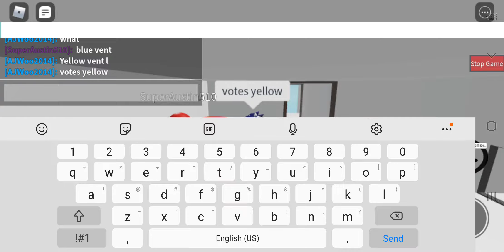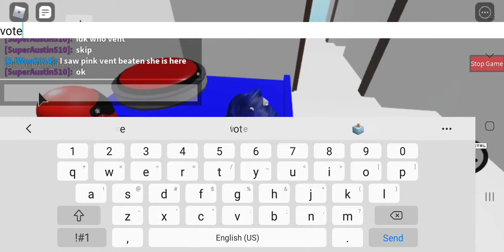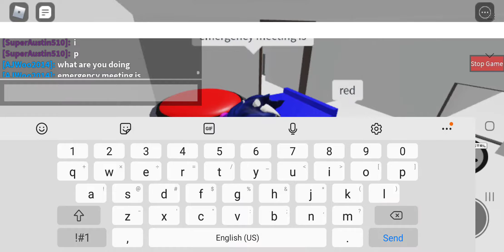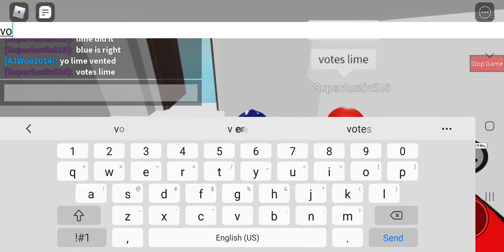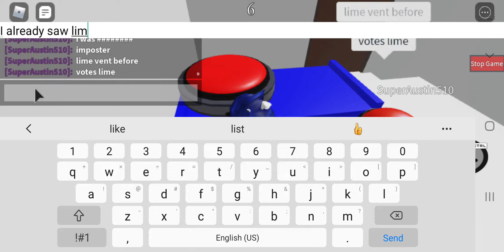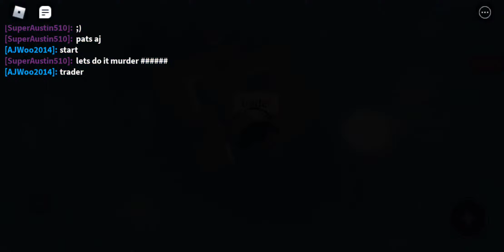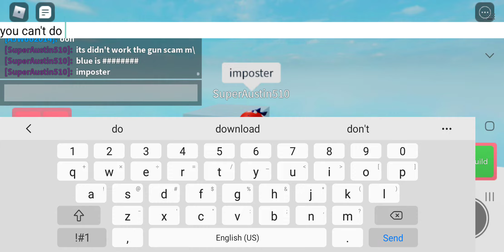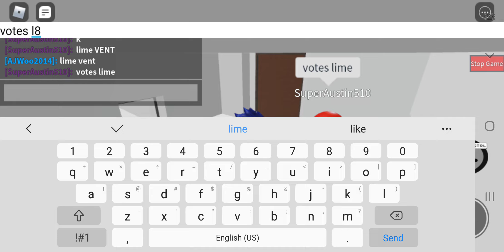Roblox among us